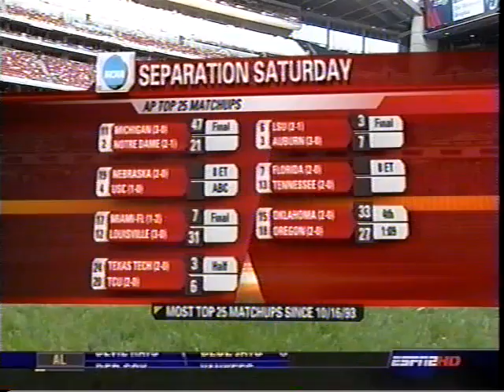Texas @ Rice 2006 1st Half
First half of game. From September 16, 2006.